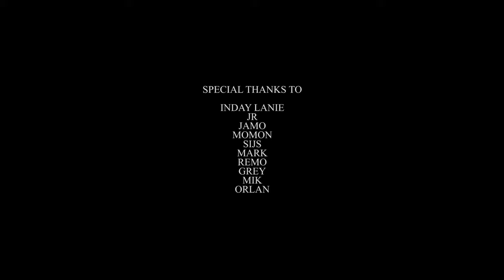Misyon - Tanikala ( Official Music Video)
A film by MIX REEL STUDIOS in collaboration with EDIT THIS

Directed by Mico Santos
Co - directed by Drickson Bornales
Composed by Tanikala